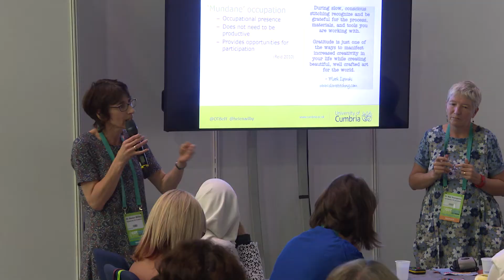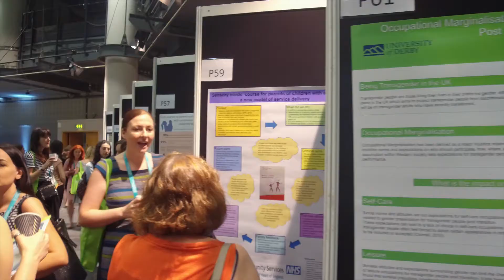Looking back at RCOT2017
A highlights video looking back at our Annual Conference, COT2017, which was held in Birmingham in June 2017.

N.B. When using subtitles/CC please use the English version, NOT the English (Automatic) version.